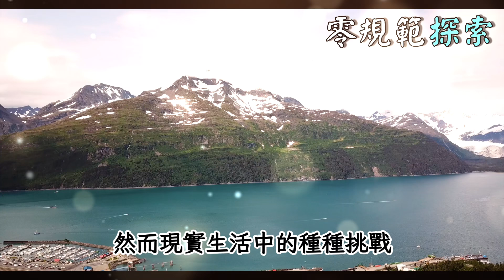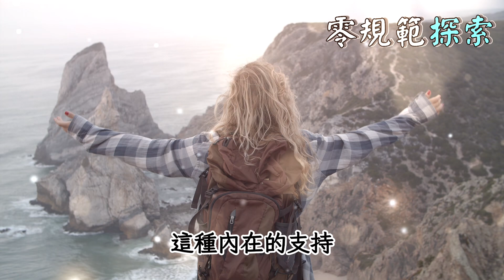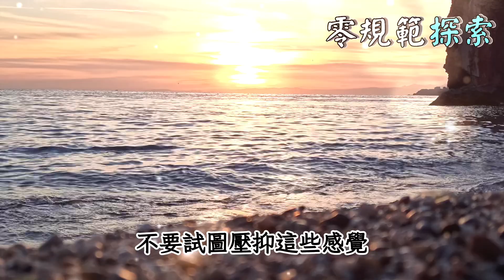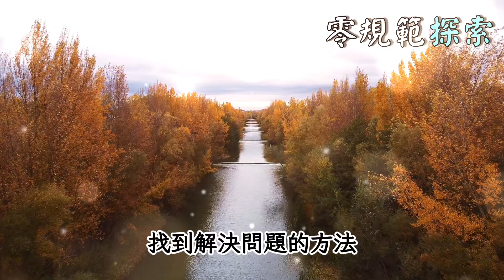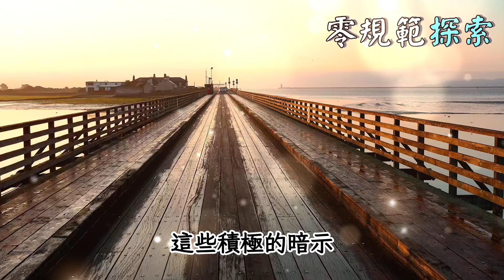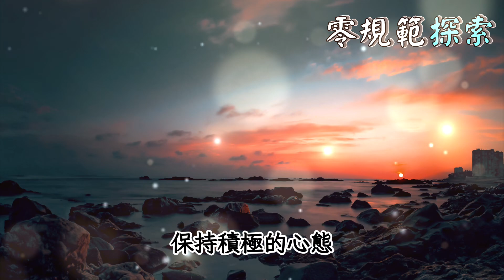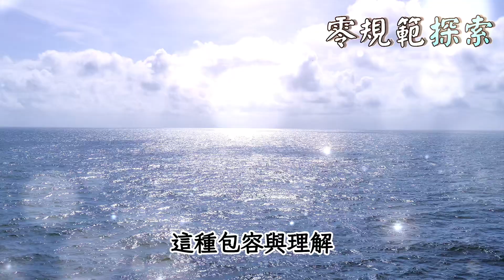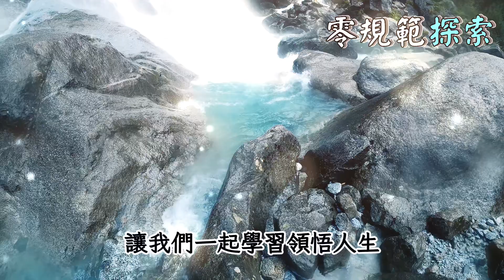如何守護乾淨的靈魂，避免被淘汰？地球在逐步揚升，進入更高維度，靈性無法提高的人，慢慢地就會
你是否曾經思考過，如何守護乾淨的靈魂以避免被淘汰？隨著地球逐步揚升進入更高維度，我們的靈性正在經歷前所未有的變化。你是否擔心在這個過程中，無法提高自己的靈性而被慢慢地淘汰？為什麼有些人的靈性能夠迅速提升，而有些人卻在這條道路上舉步維艱？透過本影片，我們將深入探討這些問題，揭示在靈性揚升過程中保持心靈純淨的關鍵方法。你準備好迎接靈性成長的挑戰了嗎？讓我們一起探索這個重要且深奧的主題，找到屬於你的靈性之路。